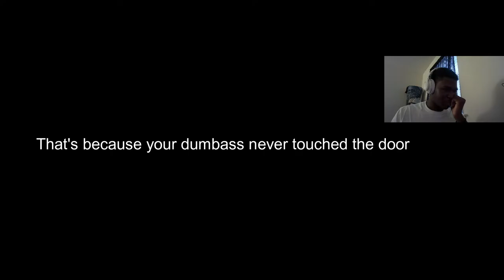I HATE THESE DOLLS!!! | Emily Wants to Play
Thank you and I hope you're having a great day.